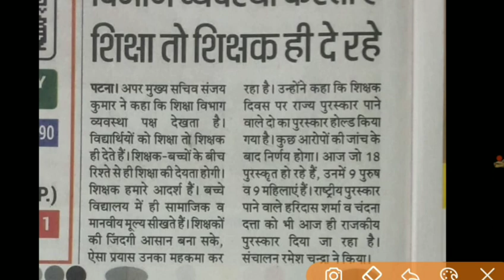शिक्षा सचिव संजय कुमार :- शिक्षा शिक्षक देते है @educationjagat/bihar Shiksha Vibhag/